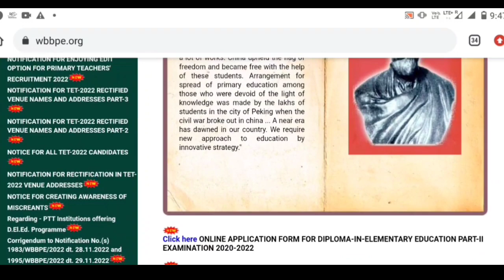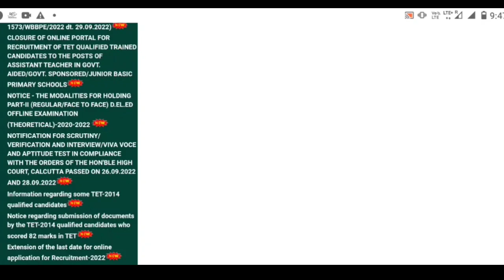all wating Recruitment | Wb Ssc Group C Group D Waiting Update | WB slst new update